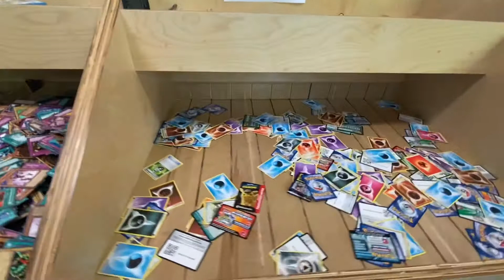KNOXVILLE TENNESSEE MCKAY’S